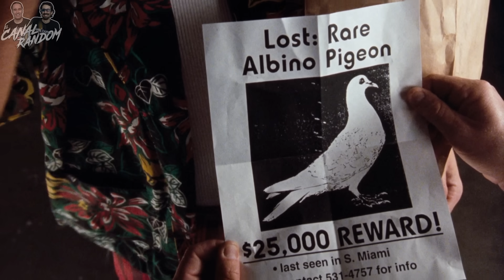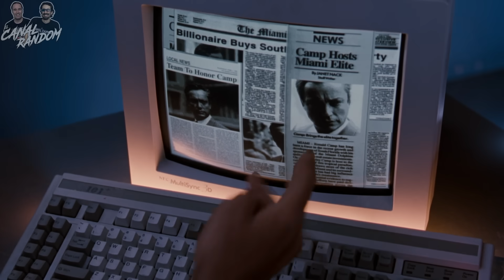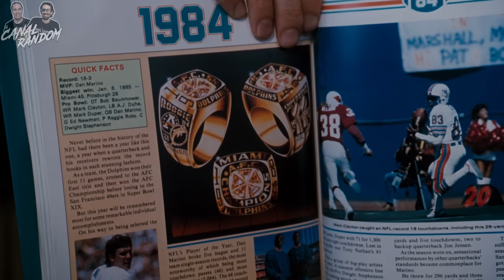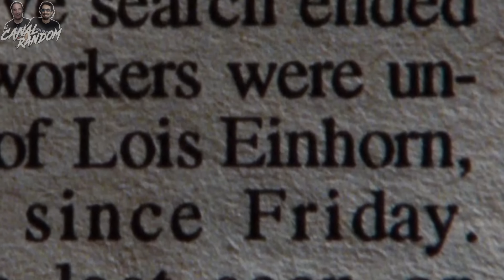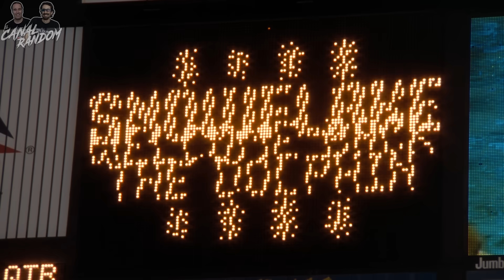LA SAGA ACE VENTURA l RESUMEN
Hoy os traemos ACE VENTURA, un detective diferente, o detective de mascotas.
Al año siguiente llegaría Ace Ventura 2, Operación África, otra película disparatada pero que tras ella no hubo más secuelas.

En este vídeo te cuento, te resumo y te explico la saga Ace Ventura en 10 minutos más o menos por si no la viste.

ACE VENTURA Un Detective Diferente Reseña y Resumen